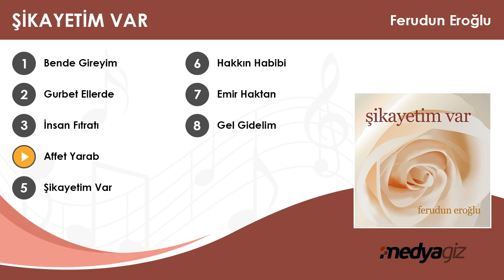Affet Yarab - Ferudun Eroğlu